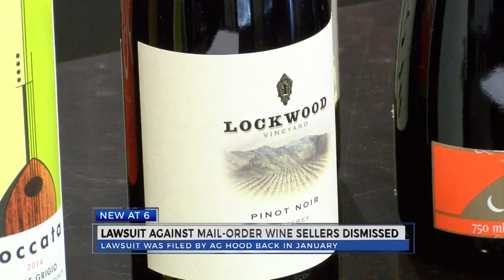Wine lawsuit dismissed